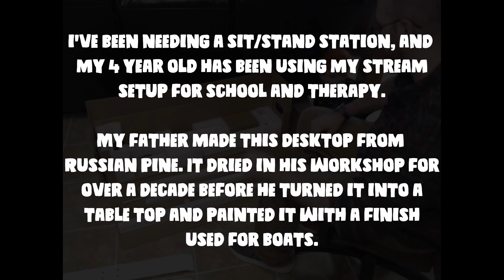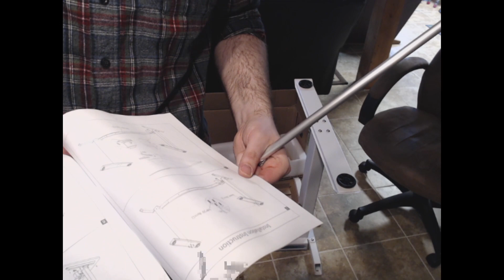Eletab White Electric Standing Desk Assembly (10x speed)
Custom Eletab Electric Standing Desk Assembly (10x speed)

I've been needing a sit/stand station, and my 4 year old has been using my stream setup for school and therapy. My father made this desktop from Russian Pine. It dried in his workshop for over a decade before he turned it into a table top and painted it with a finish used for boats. I made this video so he could see how I butchered his hard work.  Pay no mind to the balding guy who cut his own hair for the apocalypse...